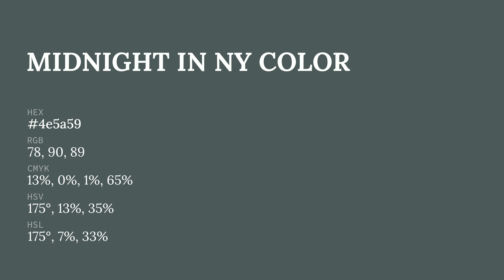Midnight in NY color 4e5a59 hex color - Green color - Warm color 4e5a59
What color is Midnight in NY ? 4e5a59 hex color - Green color - Warm color 4e5a59

Hex 4e5a59 Color Code is also known as Midnight in NY color.